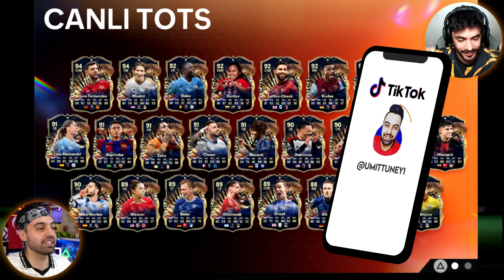TOTS BAŞLADI ! GELİRSE MECBUR ALIRSIN CHALLENGE ! KADRO KURMA BİNGO KAPIŞMASI 2024 EA FC !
TOTS BAŞLADI ! GELİRSE MECBUR ALIRSIN CHALLENGE ! KADRO KURMA BİNGO KAPIŞMASI 2024 EA FC ! ... Batu ile kadro kurma kapışması yapıyoruz, bakalım kazanan kim olacak ...